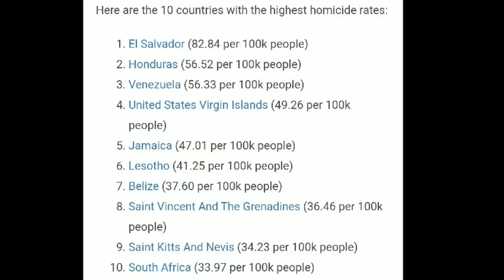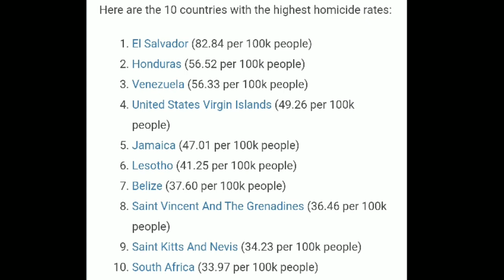ലോകത്ത് ഏറ്റവും കൊലപാതകം നടക്കുന്ന രാജ്യങ്ങൾ വീഡിയോ കാണുക🌟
Topic :- ലോകത്ത് ഏറ്റവും കൊലപാതകം നടക്കുന്ന രാജ്യങ്ങൾ വീഡിയോ കാണുക🌟